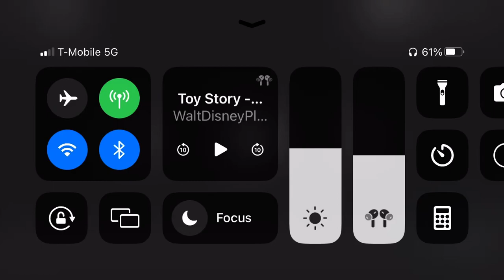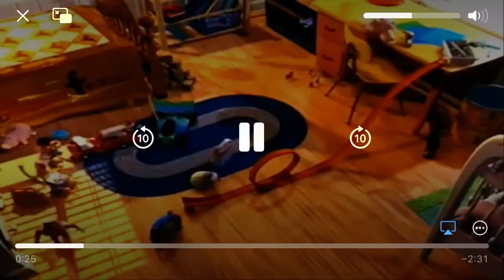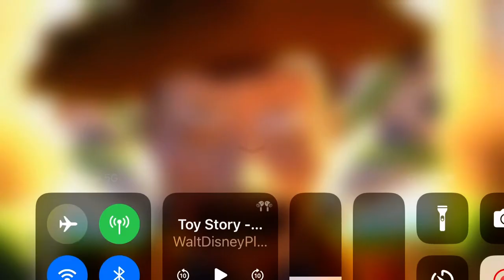Toy Story trailer 2 but woody and buzz ruin it